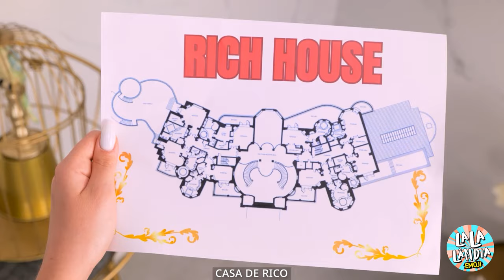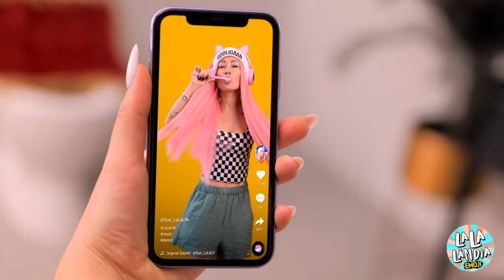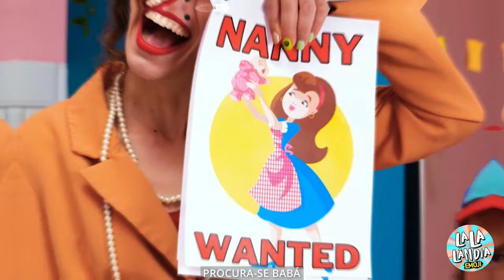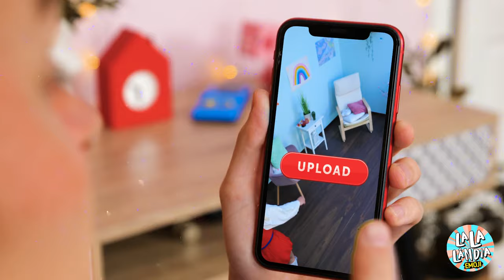Mission: babysitter - Uma aventura desafiadora!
Entre no mundo de uma babá, onde cada dia é uma nova aventura! De pequenas travessuras a desafios inesperados, essa função exige esperteza, paciência e. muito humor. Veja como a babá lida com as dificuldades cotidianas enquanto cria momentos memoráveis com os pequenos. Será que ela conseguirá manter a situação sob controle ou as crianças assumirão o controle? Prepare-se para muitas risadas e calor humano!